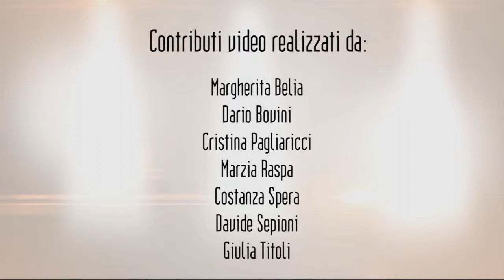Spazi e servizi /// Opinioni dal basso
In che condizioni è la tua scuola? Pensi che i servizi per gli studenti facilitino lo studio? Tu che ne pensi?

Ecco le opinioni dalbasso raccolte da videomakers e semplici cittadini e cittadine che hanno partecipato nel 2014 alla videoinchiesta dal basso di FairTv - Tv di comunità.